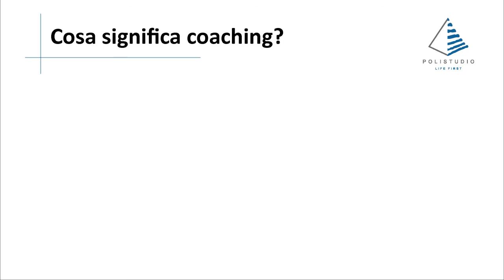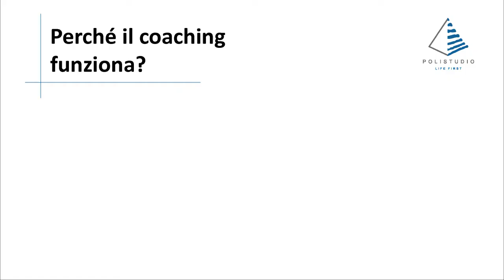Safety Coaching - Cosa significa e perché funziona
Prosegue la serie di pillole sul Safety Coaching, tratte da un intervento del formatore Matteo Fiocco di Outliers per Polistudio S.p.A.